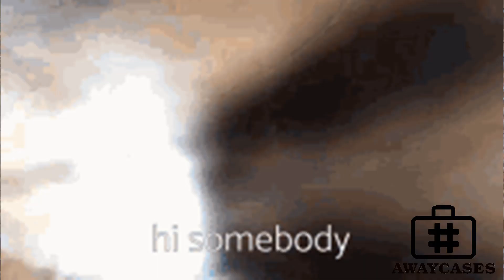RAPCAP 101[2022] || Grade 11, Nadia, Kelvin Momo, Griezmann, SAFA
Go to the community TAB on this channel and enjoy would you rather question POLLS. This link will take you directly to the question POLLS

CREATE AWARENESS...

Action, Comedy, Drama, Fantasy, Horror, Mystery, Romance, Thriller, Western